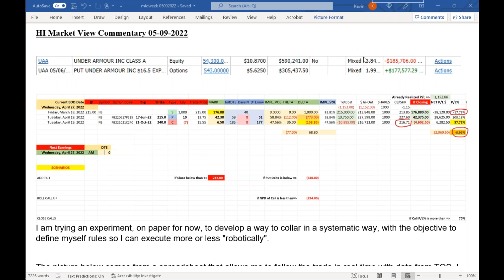HI Market View Commentary 05-09-2022